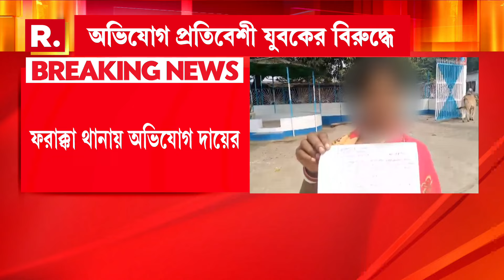আজ কলকাতায় দেব দীপাবলি পালন। দেব দীপাবলির জন্য় বন্ধ চক্র রেল।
আজ কলকাতায় দেব দীপাবলি পালন। দেব দীপাবলির জন্য় বন্ধ চক্র রেল। আজ রাত ৯টা পর্যন্ত বন্ধ পরিষেবা। রাজ্য় সরকারের উদ্য়োগে বন্ধ পরিষেবা

রিপাবলিক স্বাধীন।
রিপাবলিক নির্ভীক।
আপনিই রিপাবলিক।